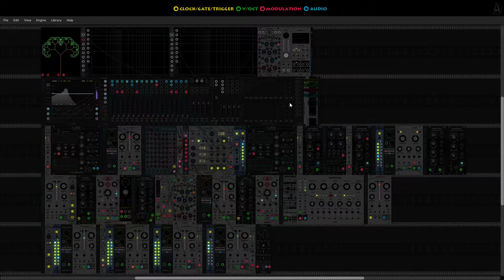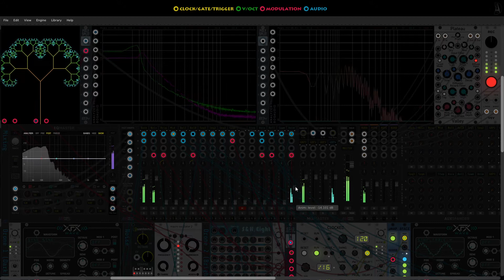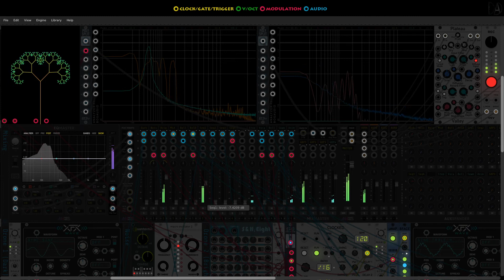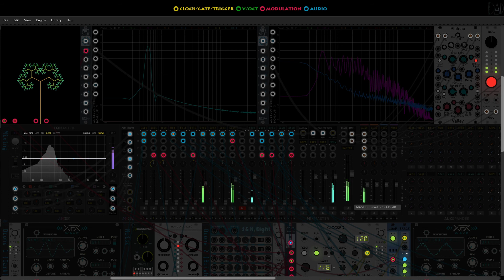VCV Rack #66 Tree-like life forms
In this patch I practiced a little bit to make drone music. Drone music often has a bass-like basic sound, which varies slowly and is accompanied by interesting effects. As theme for this patch I chose tree-like life forms.

The basic drone sound is created by the wave module in the first mixer control. The 3 other mixer controls are responsible for the variation of the drone sound.

The sounds for the life forms come from the right outer mixer control. For this I took the technique from Omri's video "VCV Rack Live Stream - JW NoteSeqFu".

I thought the sound of a circular saw would also go well with the tree theme (second last mixer control).  You can also hear crooked sounding bells. I thought this would make the whole thing sound like a mystical magic forest. In Drone Music I often hear voices too, so I read the wiki article about trees and integrated the recording it into the patch.

I didn't want to insert drums, but at least a slight knocking sound that gives a calm beat. You can imagine it as slow steps on a forest path or someone hacking on a tree.

In the end I didn't want to let the music end just by reducing the volume, so you can hear 4 small sequences at the end. I know normally you don't hear melodies in drone music, but somehow I was missing something. I will try to pull myself together next time :)